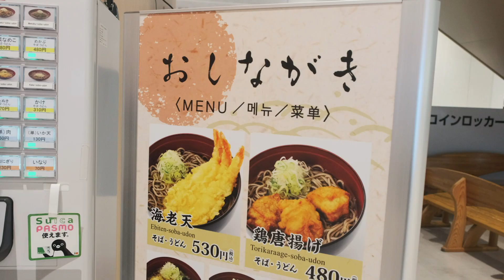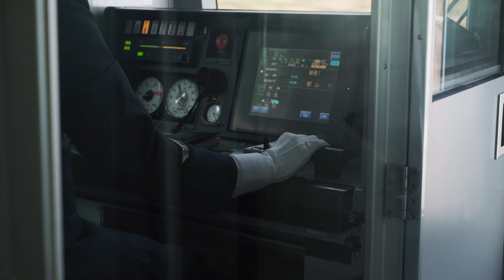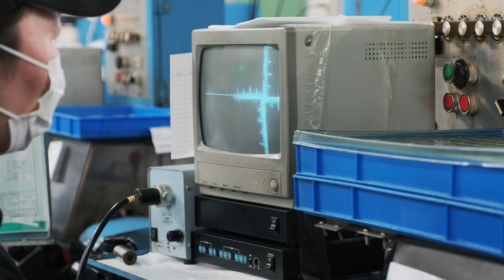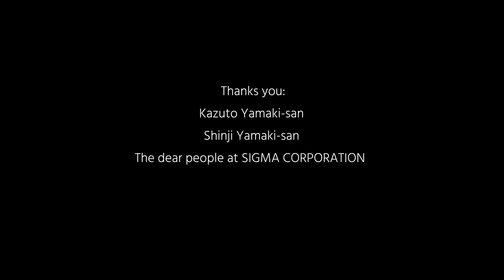シグマ会津工場訪問記 － 高性能レンズが生まれる現場から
先の日本訪問時に、シグマのARTシネマズームレンズの製造拠点である会津工場を訪問した。同社のご厚意で工場内をビデオ撮影させていただいた。同社の高性能レンズがどのように作られているのか、ご興味あるところだろう。